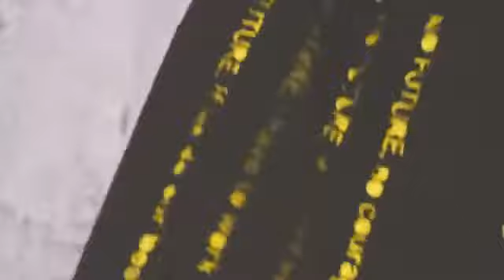INKY @ Allez Model Management for MITSURU OKAZAKI AW'2020